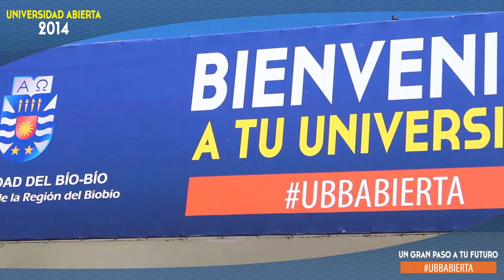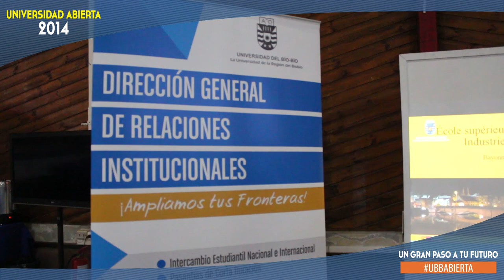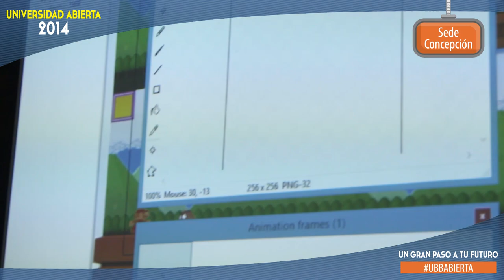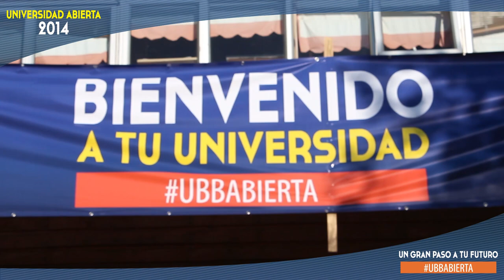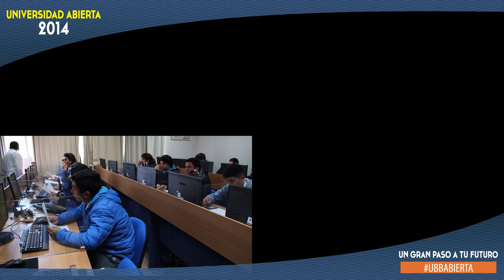Más de 4 mil 500 estudiantes de enseñanza media asistieron a Universidad Abierta 2014 en la UBB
Los jóvenes provenientes de diferentes regiones del país, visitaron las sedes de Chillán y Concepción de la Universidad del Bío-Bío, en el marco del programa, Universidad Abierta 2014 que se realizó durante el mes de octubre.